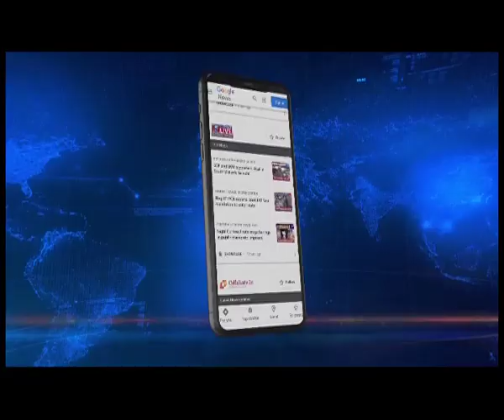सिक्किम में लोकसभा चुनाव की तैयारी, एसकेएम का डोर-टू डोर कैंपेन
🟦🟥 𝗡𝗢𝗥𝗧𝗛𝗘𝗔𝗦𝗧 𝗟𝗜𝗩𝗘 | 𝗦𝗜𝗞𝗞𝗜𝗠
सिक्किम आगामी लोकसभा चुनाव 2024 की तैयारी में लग गया है। सिक्किम की सत्ताधारी पार्टी एसकेएम ने 2024 के लोकसभा चुनाव को ध्यान में रखते हुए अभी से डोर-टू डोर कैंपेन शुरू कर दिया है।